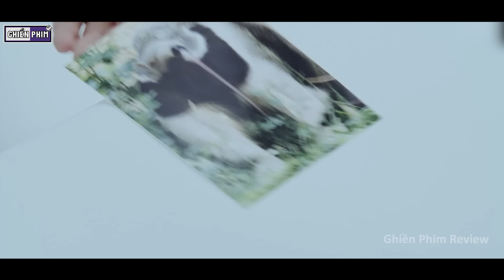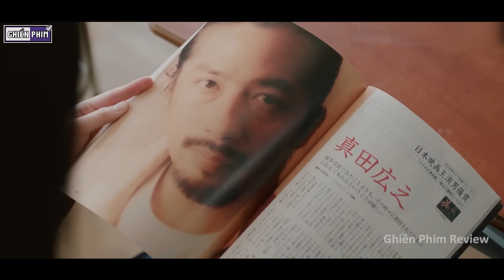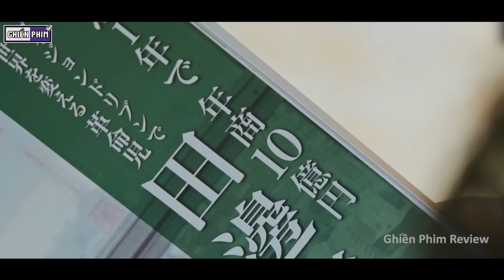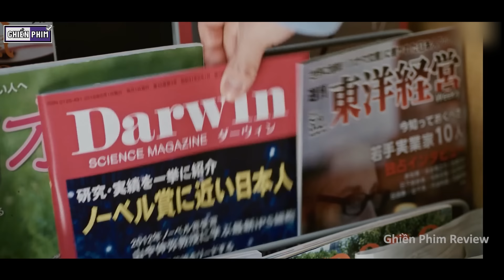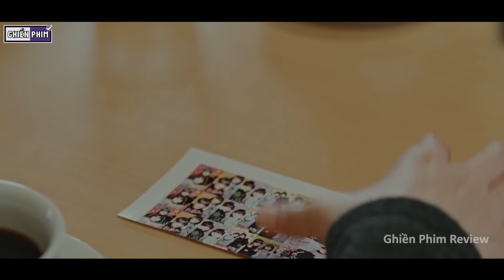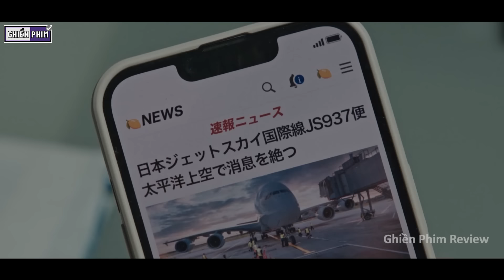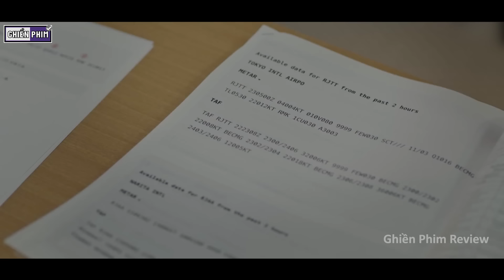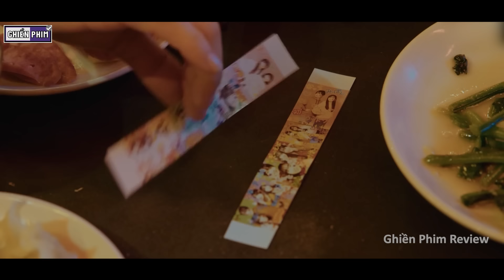Sẽ Thế Nào Nếu Bạn Được Sống Lại Cuộc Đời Mà Vẫn Giữ Nguyên Ký Ức || Review Phim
Tóm Tắt Phim Hay | Review Phim Brush Up Life (Full) Tập 1 - Tập 10

Thẻ